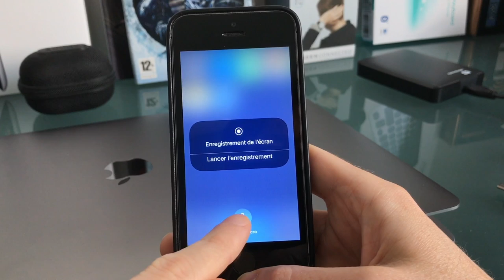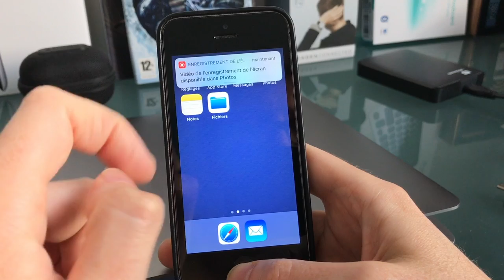iOS 11 : Comment enregistrer l'écran de l'iPhone